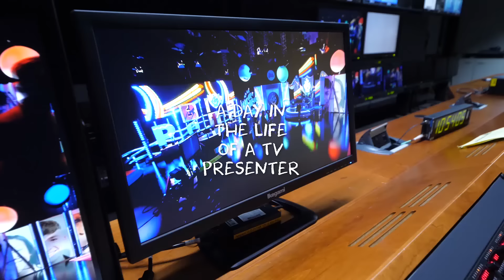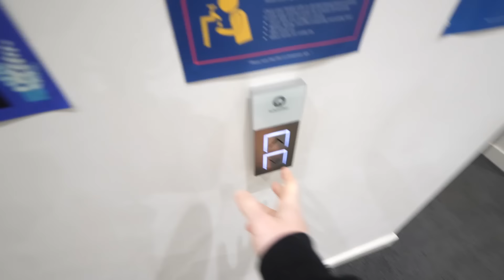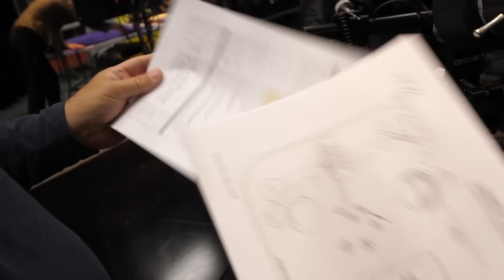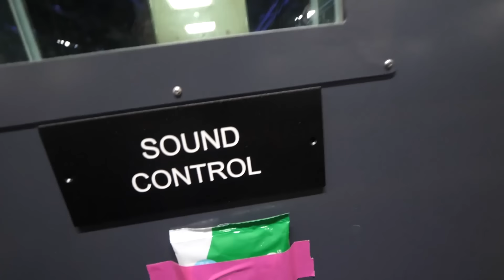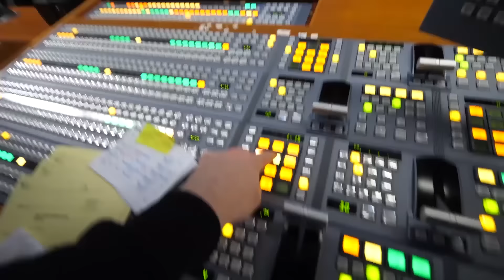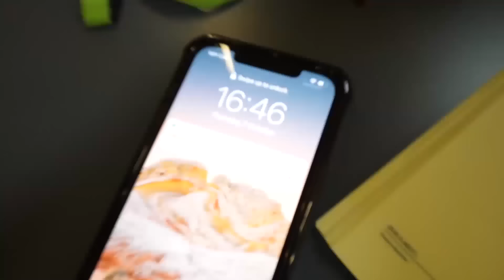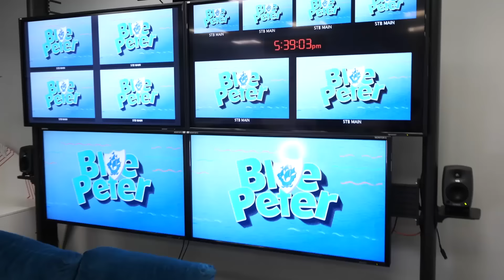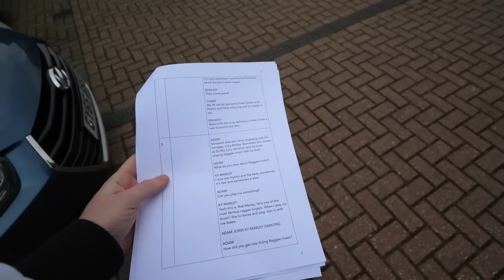A Day in the Life of a TV Presenter *BEHIND THE SCENES*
Adam B
Derry
BT48 4FD
United Kingdom